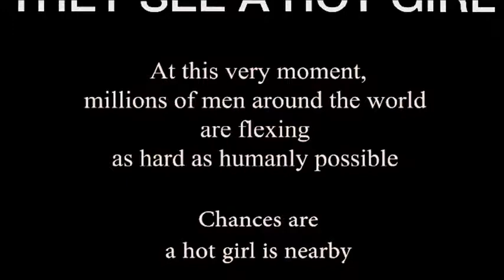What happened when boys see a girl inFunny Video 2018